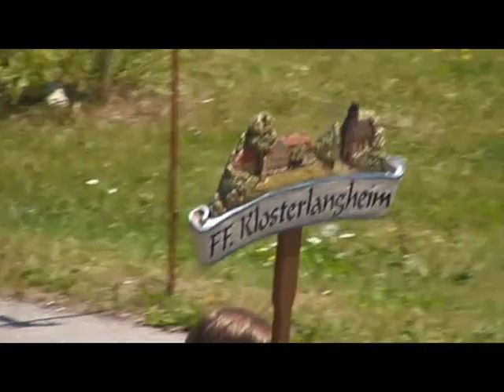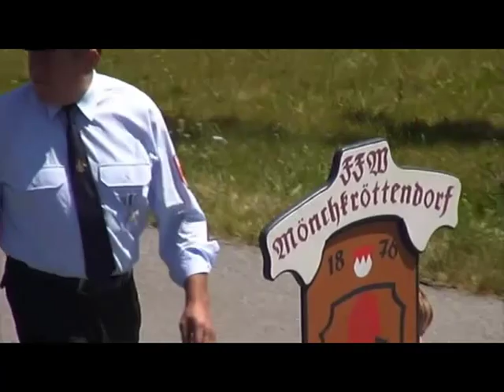feuerwehr lichtenfels teil 2 von 4 ---150 jahrfeier umzug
feuerwehr lichtenfels 150 jahr feier umzug
Altenbanz Altenkunstadt  Arnstein Bad Staffelstein
Baiersdorf  Birkach Buch am Forst Buckendorf
Burgberg Islinger musikanten Klosterlangheim
Kösten Krappenroht Lahm Lichtenfels Main DJK Franken Mönchkrötendorf Oberlangheim
FC Bayern Fanclub Reundorf Roht Rohtmannsthal Schney Schönsreuth Seubelsdorf
Volks u Gebigstrachtenverein Stetten tiefenroth Trieb  Wallenstadt Dorfmusik Rugendorf
Weingarten  Werkfeuerwehr Veenendaal Bamberg Breitengüßbach Ebing Zapfendorf
Coburg Ebersdorf b Coburg Kaltenbrun Neustadt bei Coburg Untersiemau Kronach
Küps Tettau UG ÖL Kulmbach Marktleugast Stadtspielmannszug Coburg Eversen burkheim
Strössendorf Altenbanz Frauendorf Grundfeld Nedendorf Schönbrunn Schwabthal
Stadel Stublang Uetzing Unnersdorf Leuchsentaler Unterzettlitz Wiesen Wolfsdorf
Burkunstadt Ebneth-Hainweiher Gärtenroth Maineck Dittersbrunn-Sträublingshof
Kleukheim Oberküps Unterbrunn Unterneuses Werksfeuerwehr Bezirksklinikum
Hochstadt a.M. Burgstall Obersdorf Musikverein Dankenfeld Wolfsloch Marktgraitz
Michelau i. Ofr. Lettenreuth Schwürbitz Mannsgereuth Trainau Unterlangenstadt Weismain
Weiden Medlitz